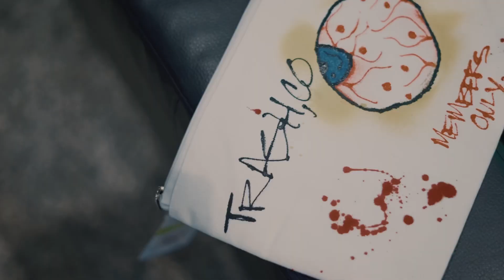BikelyfeX cypher video watch party recap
BikelyfeX cypher out on all platforms make sure you check out the video also…

Recap video shot and edit by @lucid_visuals513